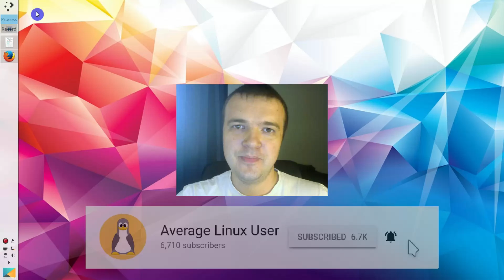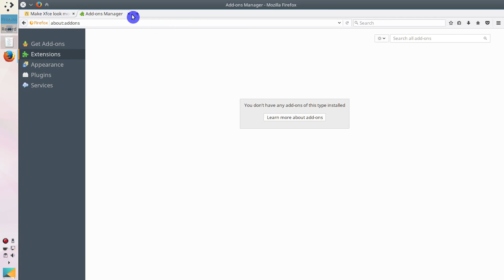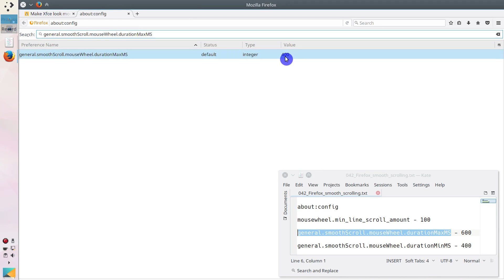Firefox smooth scrolling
Firefox scrolling isn't smooth by default. It is also very slow. You can make your Firefox scrolling smooth and fast if you follow the instructions of this video.

There are two ways to do that:

1.Install the add-on 'Yet Another Smooth Scrolling'

2. Edit the configs of Firefox:

about:config
mousewheel.min_line_scroll_amount - 100
general.smoothScroll.mouseWheel.durationMaxMS - 600
general.smoothScroll.mouseWheel.durationMinMS - 400

I hope you will find this video useful and your Firefox scrolling will be more pleasant now.